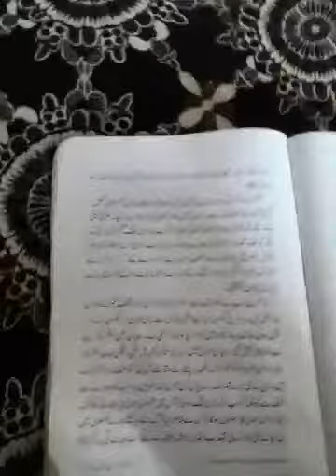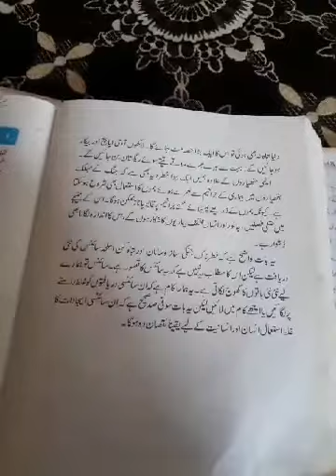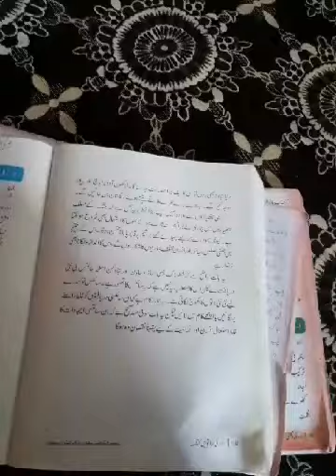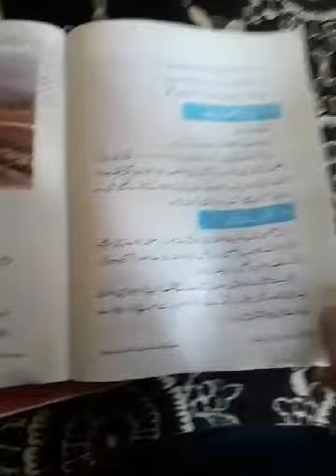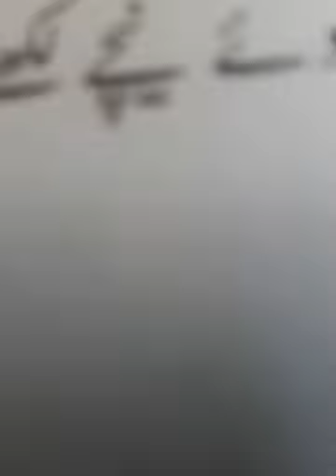2nd lecture of science and war class 7th Subject urdu By SHAHEENA PARVEEN